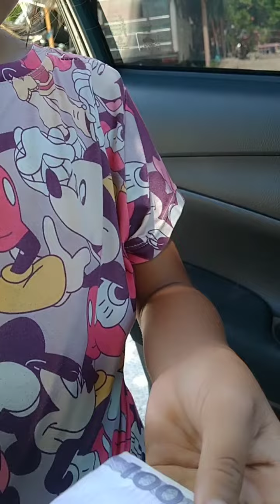masarap tumulong sa kapwa Lalo pag Bata 🥰❤️❤️buhayprobinsya isabela thankyoulord #